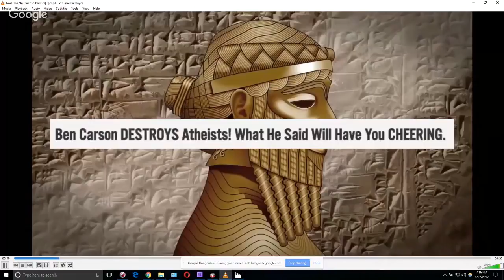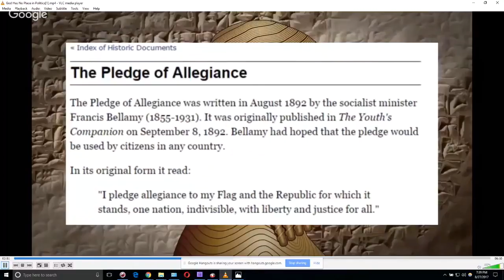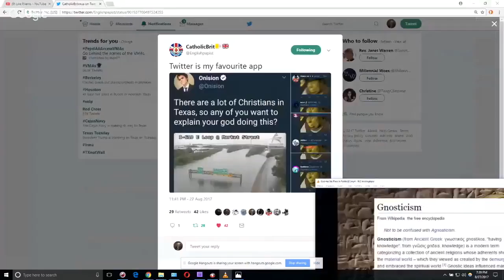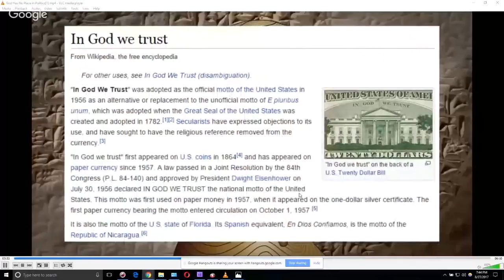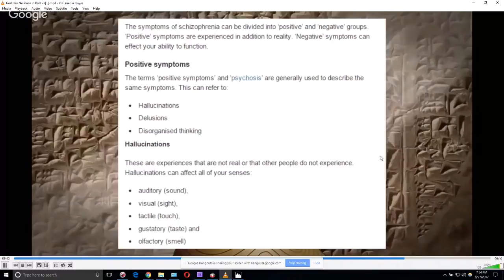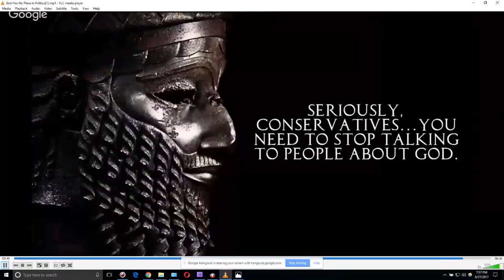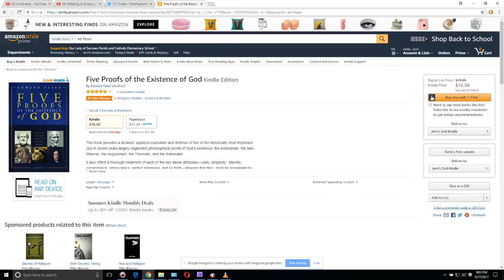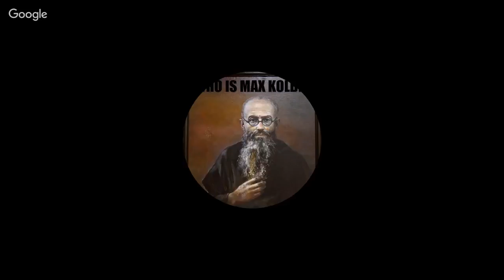Sargon of Akkad vs. Ben Carson ~ Deflate+Escape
Sargon of Akkad thinks religion should have no place in politics, and that's really just too bad for him. Rob and Max take on this jaggernaut of the "online skeptic community", as he takes on Ben Carson, as Ben Carson takes on the Iowa State Fair.